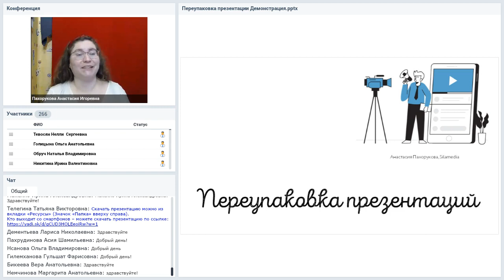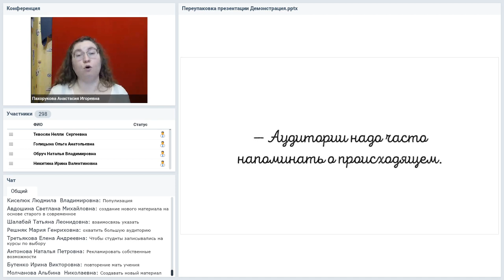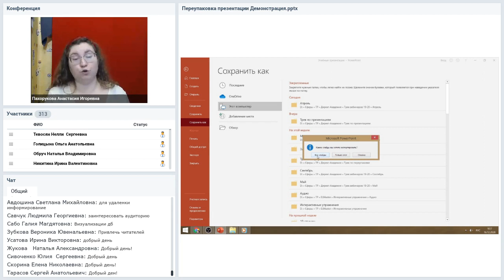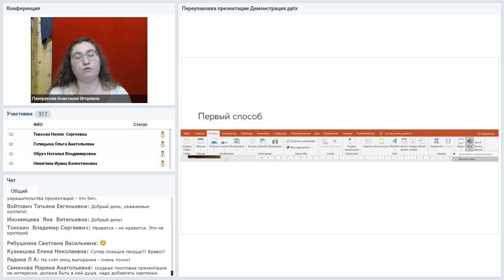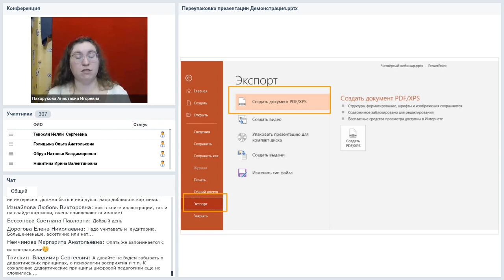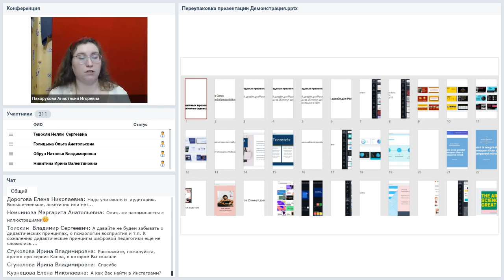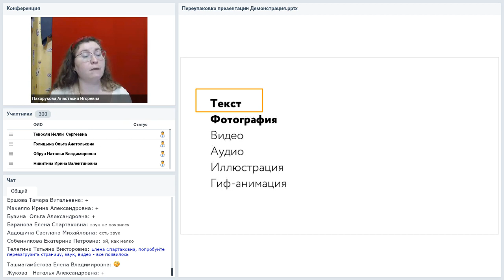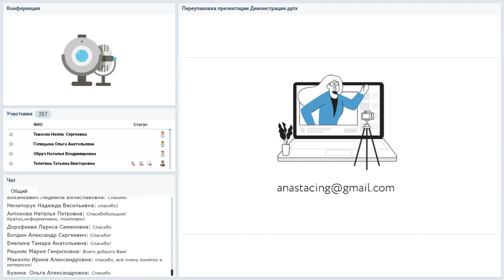Переупаковка презентаций Power Point в видеозапись и другие форматы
Вебинар
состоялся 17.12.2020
Ведущая вебинара:

Программа Power Point предлагает пользователям множество форматов файлов. Изучаем возможности программы и говорим о принципе переупаковки контента.